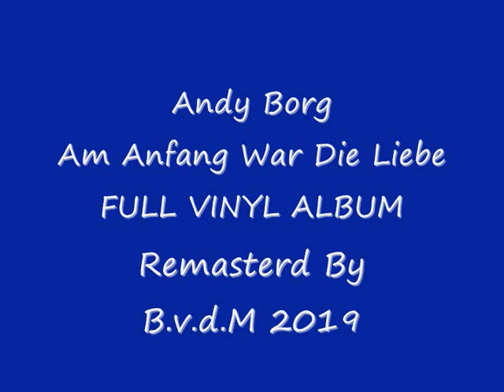Andy Borg Am Anfang War Die Liebe Remasterd By B v d M 2019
Andy Borg   Am Anfang War Die Liebe FULL VINYL ALBUM
01 In Deinem Zimmer Brennt Noch Licht   ( 00:00 )
02 Santa Helena   ( 03:41 )
03 Einfach Nur Geh'n   ( 06:57 )
04 Am Anfang War Die Liebe (An Angel Comes From Heaven)
( 10:15 )
05 Lieder Aus Einer Andern Welt   ( 16:15 )
06 Sansarasu    ( 19:30 )
07 Ich Will Deine Tränen Weinen   ( 23:28 )
08 Ein Mädchen Wie Du    ( 29:48 )
09 Die Tränen Deiner Liebe    ( 33:00 )
10 Was Du Alles Weißt     ( 36:06 )
11 Schade, Kristin   ( 39:48 )
12 Sag' Es Mir   ( 42:48 )
Record Company  EMI Electrola GmbH
Phonographic Copyright (p)
Papagayo Musikverlag Hans Gerig KG
Papagayo ‎ Nr: 1C 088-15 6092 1
Pressed By  EMI Electrola GmbH
Producer, Arranged By  Hans Schulz
Printed By  4P Nicolaus GMBH
Photography By  Esser &  Strauss
© & (P) 1986 made in Germany